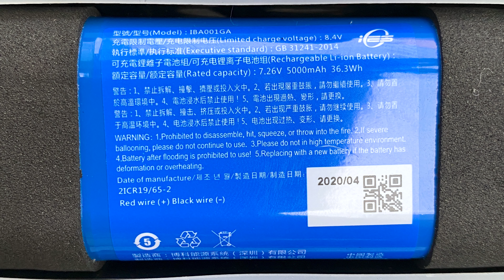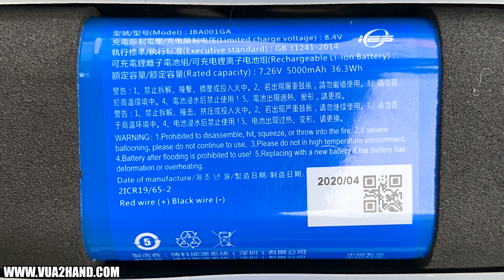JBL XTREME 3 TEARDOWN - INSIDE | Nội thất jbl quá chuối ????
+ ADDRESS:    70/19 Hiệp Nhất, quận Tân Bình
                          637/27 Quang Trung, phường 11, Quận Gò Vấp
Hiện tại shop đang có thêm dịch vụ Spa Audio cho các sản phẩm Audio - Những sản phẩm khách đã từng mua của shop sẽ được FREE 100% khi vệ sinh lần đầu tại shop
Cảm ơn các bạn đã theo dõi video, nếu thấy video hay thì hãy like, chia sẻ với bạn bè và đừng quên đăng kí kênh để theo dõi những video tiếp theo nhé! Chúc 1 ngày vui vẻ .